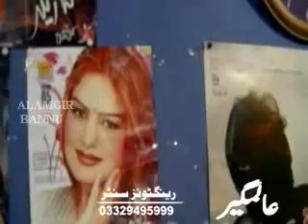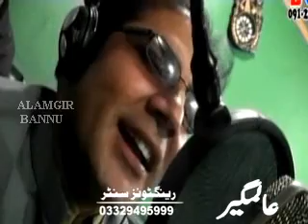new KHYBER videos 8